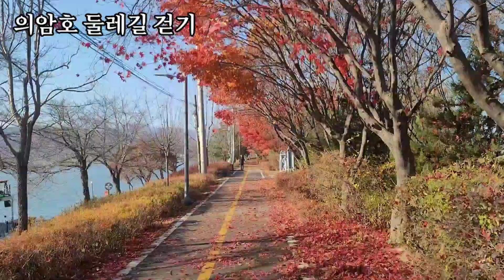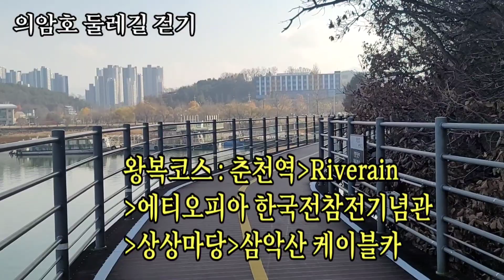[춘천 의암호 둘레길 걷기]